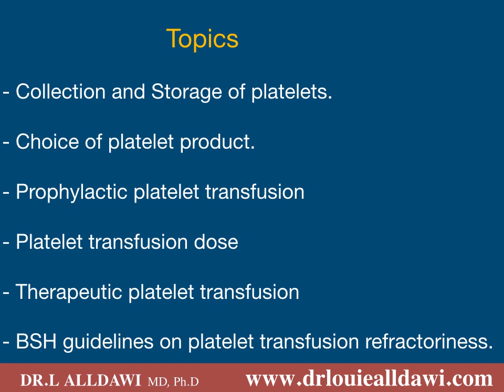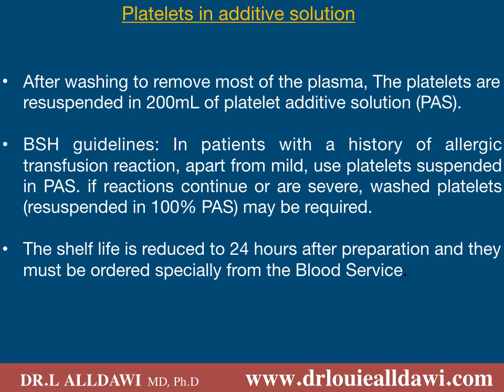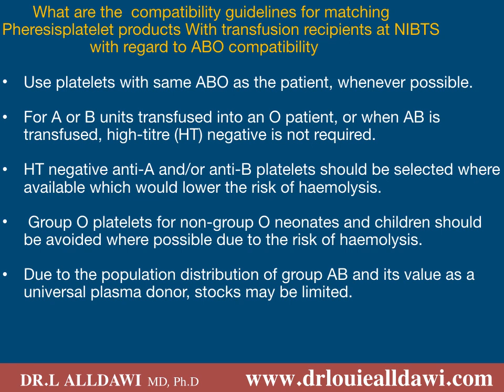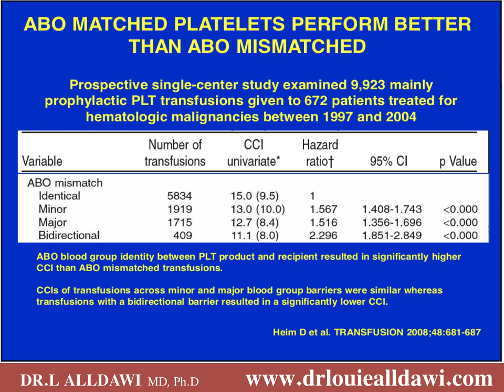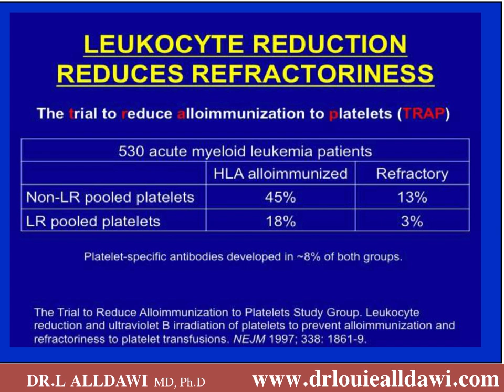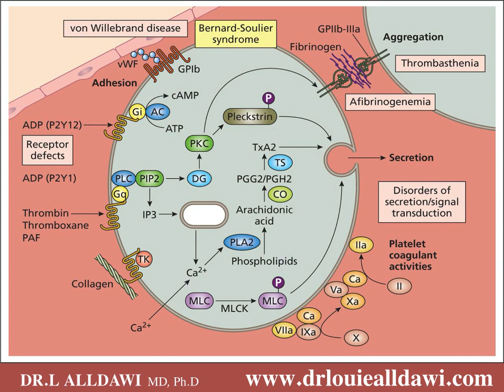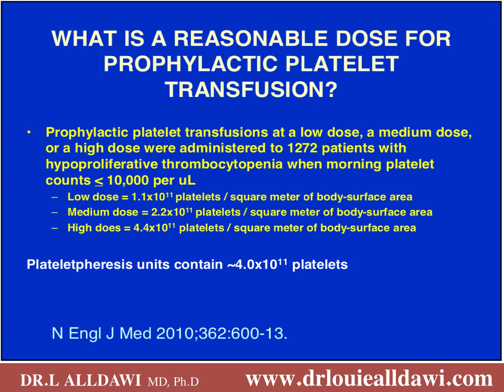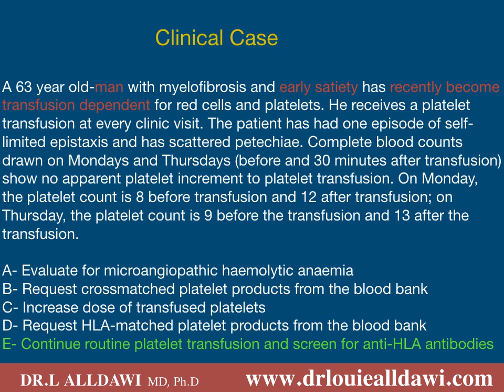Platelet Transfusion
Overview of platelet collection&storage, prophylactic and therapeutic platelet transfusion, choice of platelet product, and platelet transfusion refractoriness.